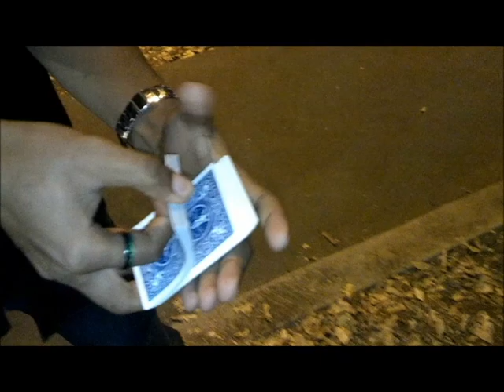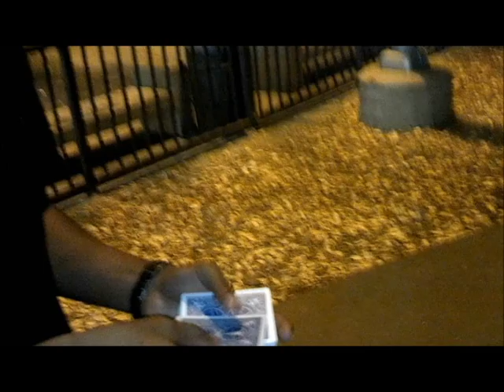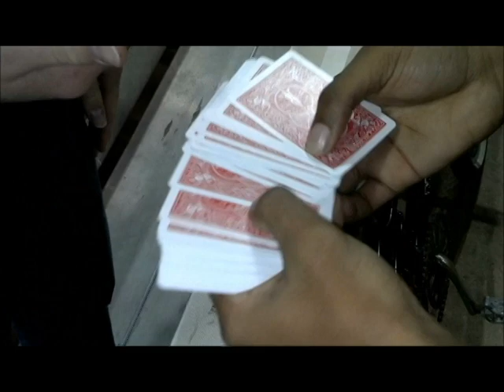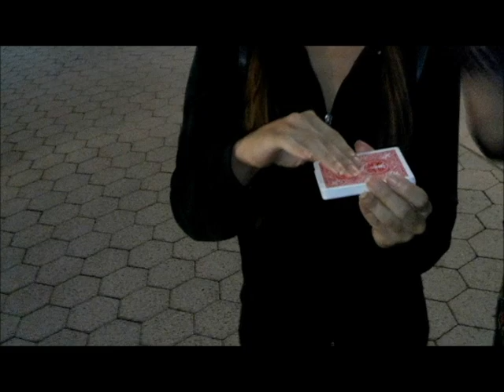Street Magic: Pass or Fail Episode 4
Another installment in the Street Magic series! This was probably my favorite of the videos so far especially the last part because she gave my the greatest reaction I have gotten on the street!